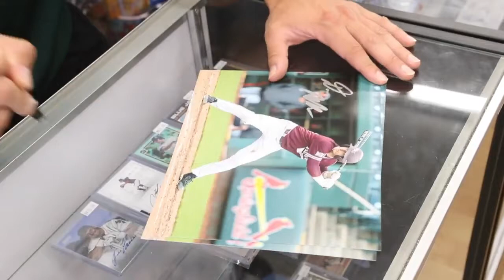Southwestern Illinois pro baseball prospects sign autographs in Belleville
Belleville East graduate and prospect in the Oakland Athletics organization Drew Millas and fellow East graduate and Milwaukee Brewers prospect Brady Schanuel signed autographs at Collector’s Corner on East Main St. in Belleville.